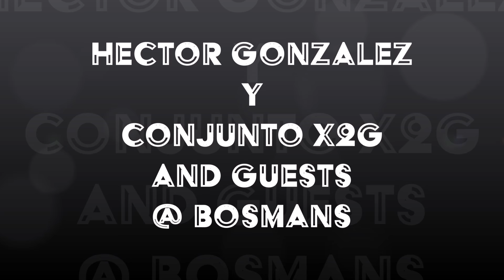HECTOR GONZALEZ Y CONJUNTO X2G & GUESTS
MANUEL RENDON, ART CAMPOS CONJUNTO CATS,  VALERIO LONGORIA IV @ BOSMANS SAN ANTONIO, TX